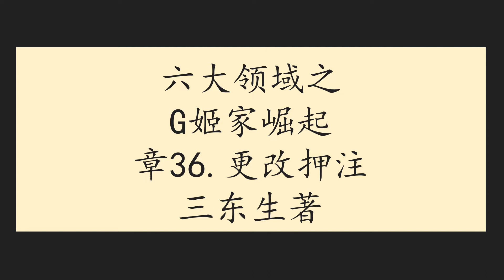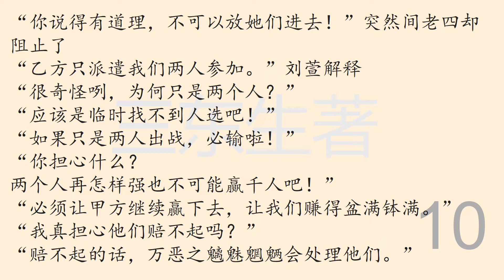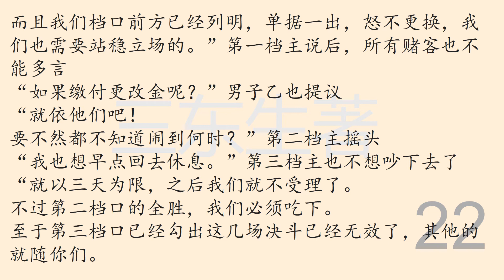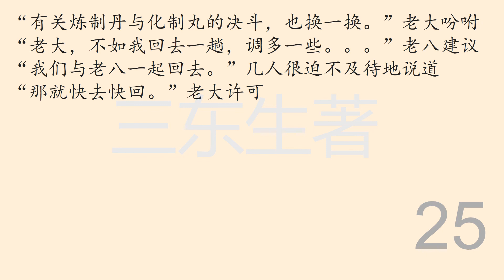六大领域之G姬家崛起章36更改押注